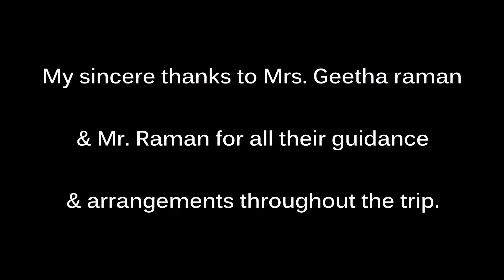Pushpaka Vimana Temple, Hampi